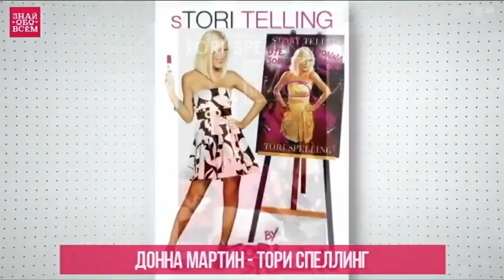Легендарний серіал "Беверлі-Гіллз" повернувся на екрани